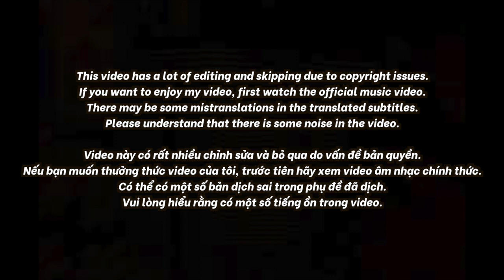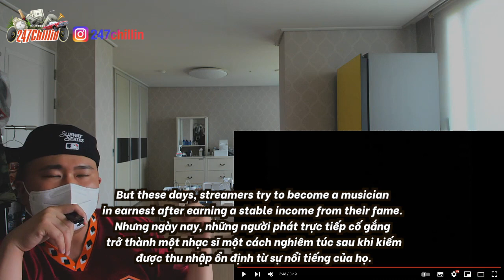🇻🇳🇰🇷🔥Korean Hiphop Junkie react to QUERRY - QNT x TRUNG TRẦN ft RPT MCK (VN/ENG SUB)